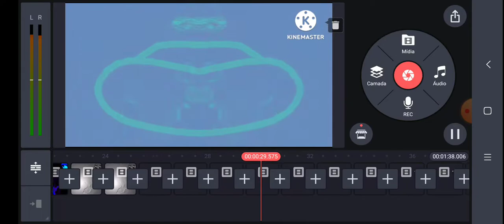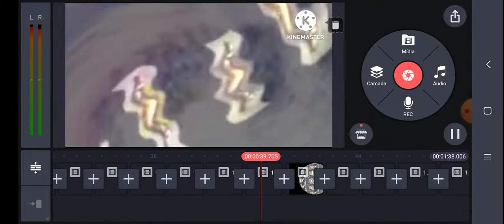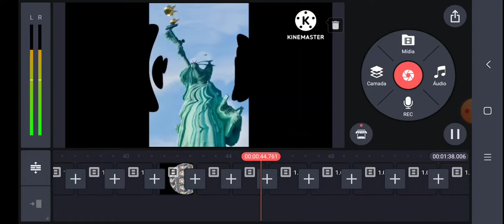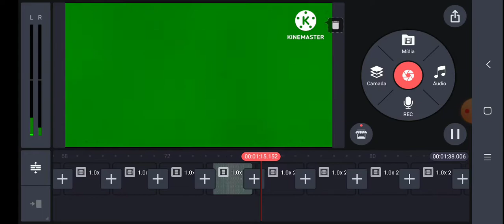mega photo de novo tom de jesus